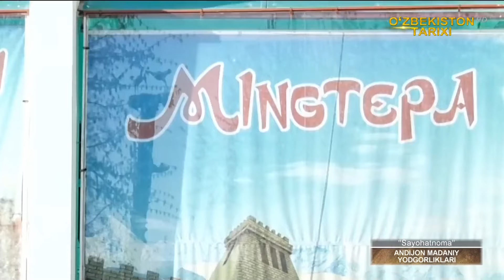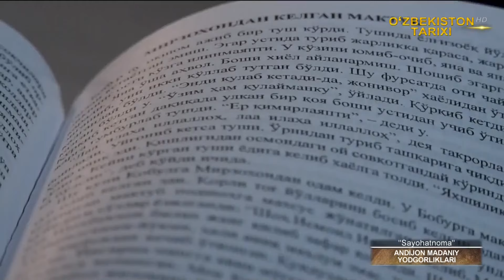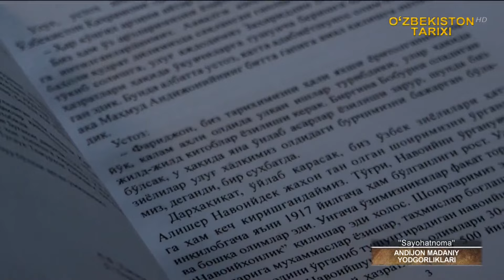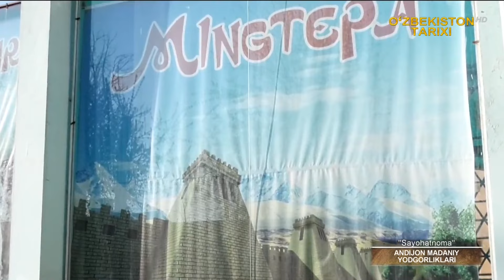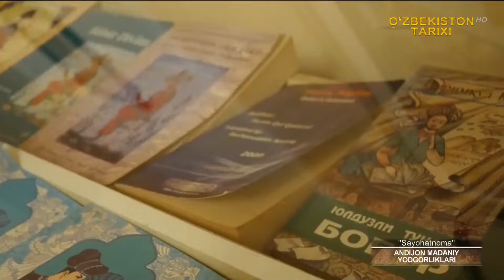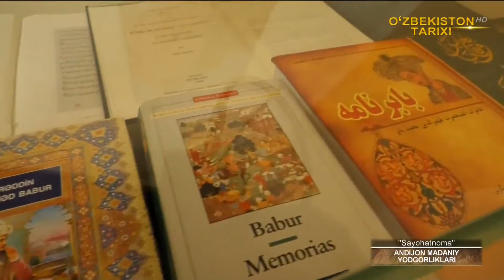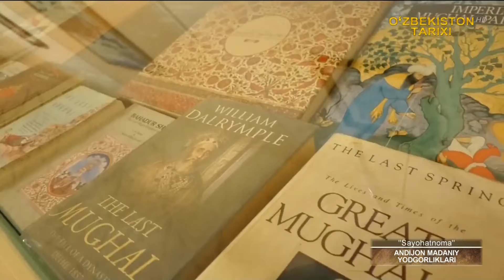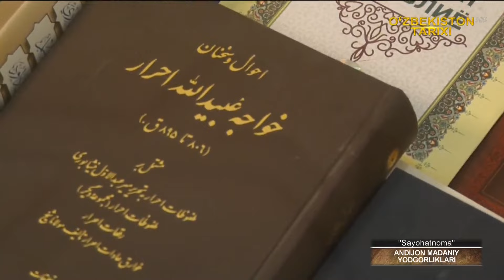«Sayohatnoma» | Андижон маданий ёдгорликлари [26.04.2022]